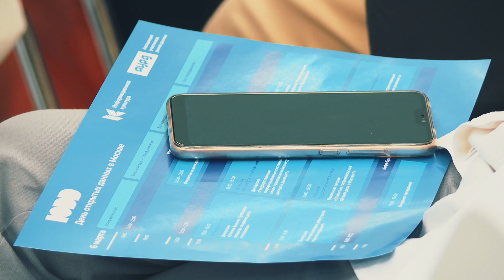Алексей Кудрин выступил на Дне открытых данных в МИСиС